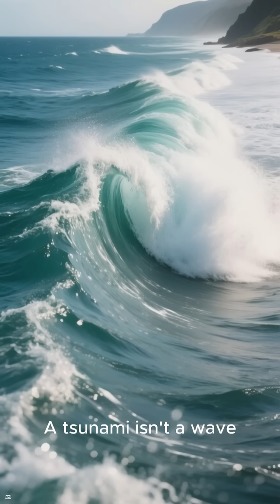World's Largest Tsunamis Explained in 60 Seconds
Tsunamis are among the most powerful and terrifying natural disasters on Earth. In minutes, they can erase coastlines, destroy cities, and claim hundreds of thousands of lives.

In this video, we explore the largest and deadliest tsunamis in recorded history; from the 2004 Indian Ocean catastrophe to Japan’s 2011 Tōhoku disaster, the Pacific-wide tsunami triggered by the strongest earthquake ever recorded in Chile, and the terrifying science behind mega tsunamis capable of reshaping entire continents.

This video reveals what the ocean is capable of when the Earth moves beneath it. If the ocean suddenly pulls back, run. That knowledge alone has saved countless lives.

 Like the video if you found it informative, and comment with the topic you want us to explore next.